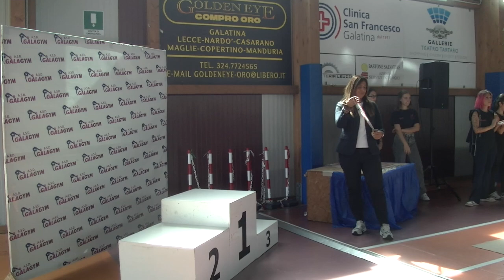PREMIAZIONE CAMPIONATO DI SPECIALITA GOLD J1/ J2 GALATINA SETTEMBRE 2024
TYCHE ASD   nel Campionato di specialità Galatina

collaborazione con
GRUPPO PULITO martina franca
PUBBLIMARTINA